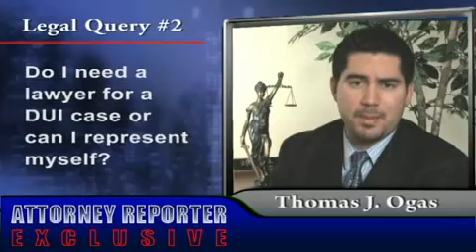Why should I hire a DUI Attorney to fight my DUI case?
Our next question comes to us fairly often. Does someone need to hire an attorney for a dui case or can they represent themselves?

Well, it depends on what you want. If you just want to go into court and plead guilty, the judge will give you a punishment, you can do that. But in that case, the judge is going to give you whatever  punishment that the judge feels appropriate and you may get a larger sentence than you would if someone else was representing you. If you have an attorney, the attorney can review your case to see if maybe there is a problem you didn't even know about. Maybe there was an evidence issue, a police conduct issue, or other problems, technical issues that would cause the case to be either dismissed or reduced. If you also had an attorney to negotiate, in many case you get a better deal than you would've had if you just pled guilty before a judge. And then lastly, if you want to fight a dui case, you have to have an attorney for that. YOu can't fight these cases without one. They're not just regular criminal cases, they're actually somewhat scientific in nature. You need somebody who understands what's going on, what the evidence needs to be so that they can help you fight that case better.

So by representing yourself in court, you could be leaving yourself wide open to be receiving an even stiffer punishment.

That's corrrect and you're also possibly missing out on the benefits of errors and mistakes  the police made that could even cause your case to be dismissed. So, you're really, not only are you suffering more of a punishment, you may be missing out on potential benefits that an attorney will be able to find for you.

Transcribed from video Q&A with Thomas Ogas, criminal law attorney Oakland California
"Why hire an attorney to fight a DUI case?"